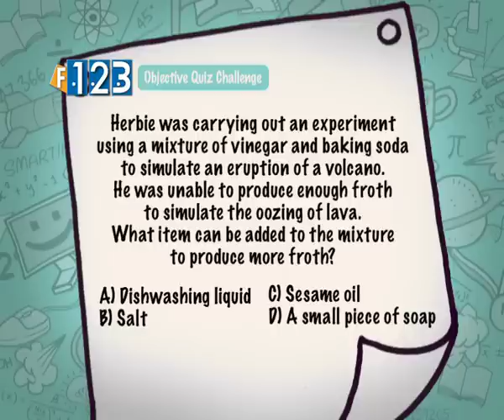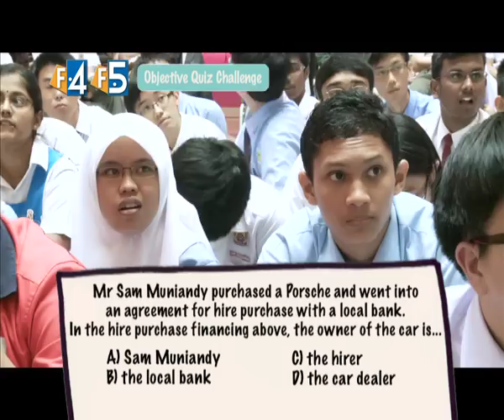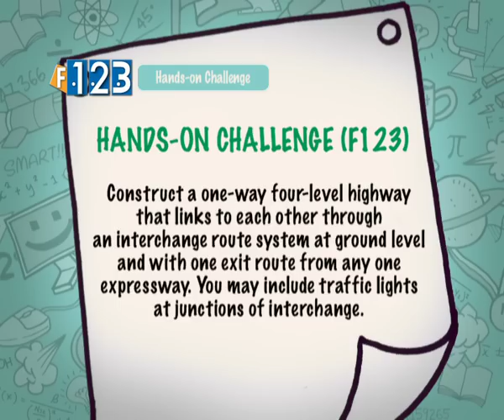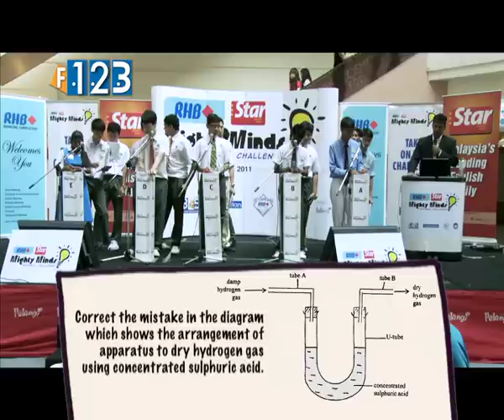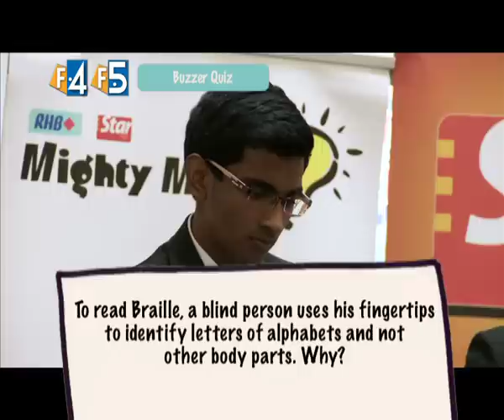RHB The Star Mighty Minds 2011 EP 08 (Part 01-Johor)